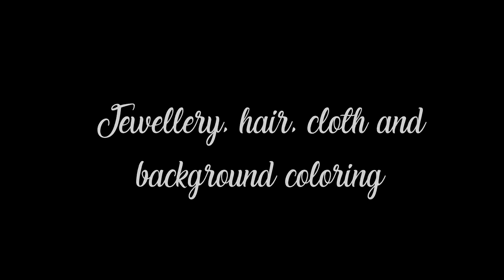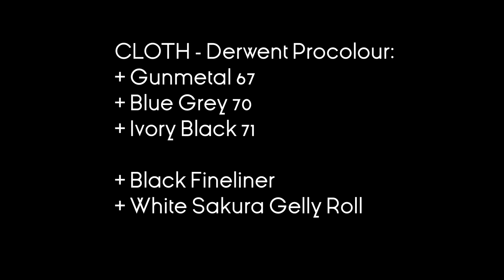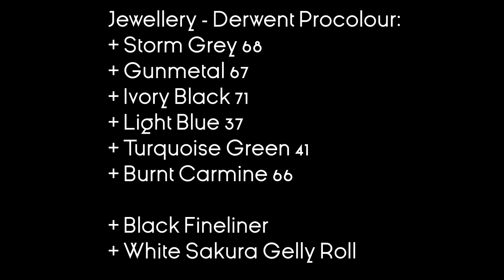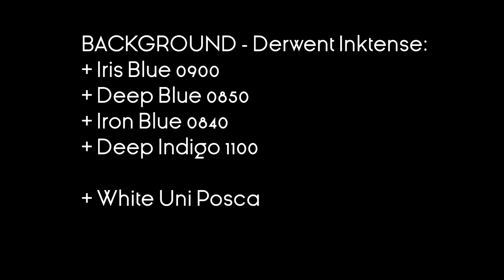Jewellery, hair, cloth and background coloring based on Magisk Gryning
Colored by @ojkipopart using Derwent Procolour, Derwent Inktense white Sakura gelly roll, white Uni Posca and white acrylic paint.

Picture from Magisk Gryning coloring book by Hanna Karlzon